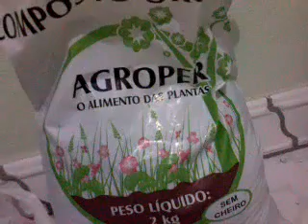COMO PLANTAR MORANGO EM VASO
Como plantar morango em vaso, como preparar o vaso, terra e adubação.
OBRIGADO [;D